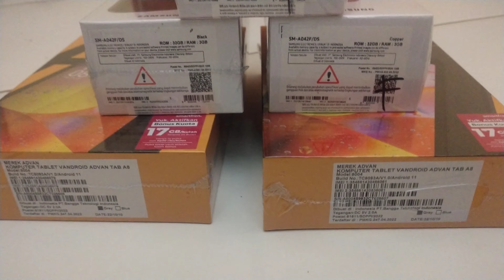Istri Kageeettt Dikasih Hadiah #$-!?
Siapa sih yang gak senang dikasih hadiah mendadak !! kali ini ya istri gw , gimana reaksi nya.